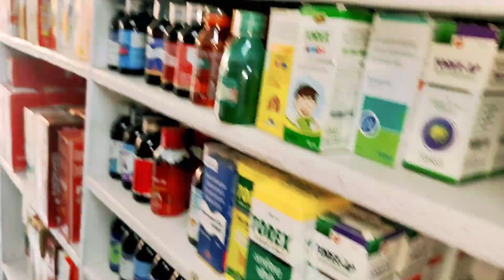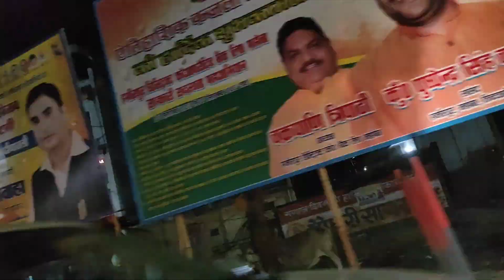फाइनली हो गई मेरी मायके से विदाई 😔😭 पहुंच गई मैं अपने...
ho gai vidai😭😭